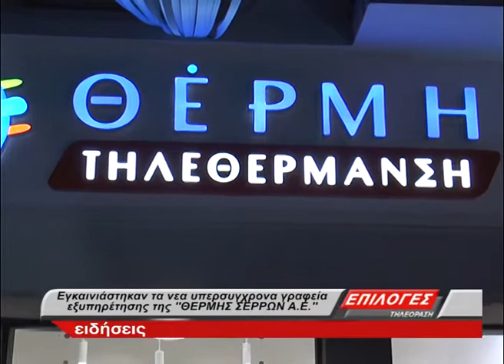ΕΓΚΑΙΝΙΑ ΘΕΡΜΗ ΣΕΡΡΩΝ